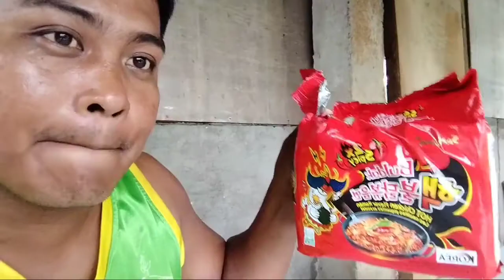Halos maiyak ako sa anghang ng Samyang